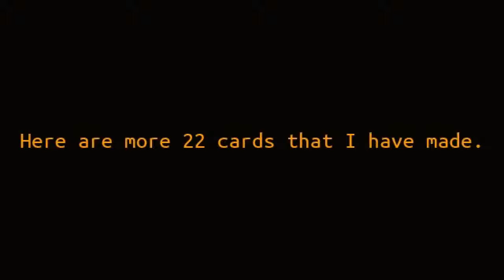Tyrant Unleashed - My Own Made Cards part 13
Here is 22 cards that I have created inspired by Tyrant Unleashed